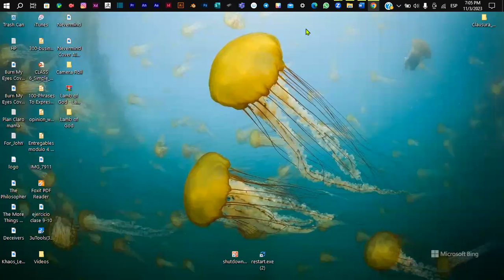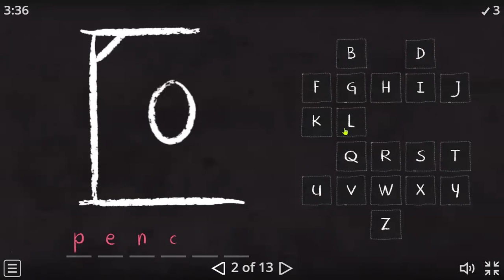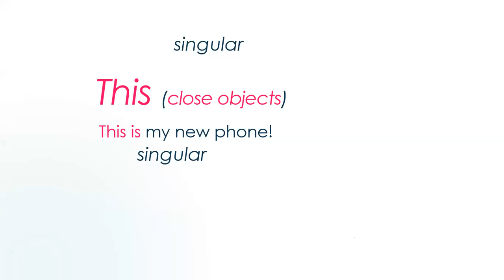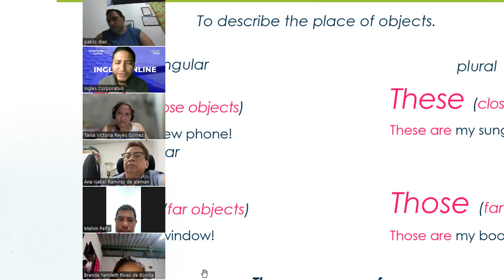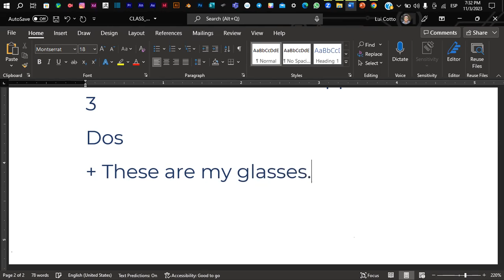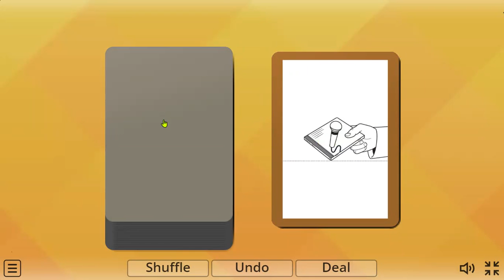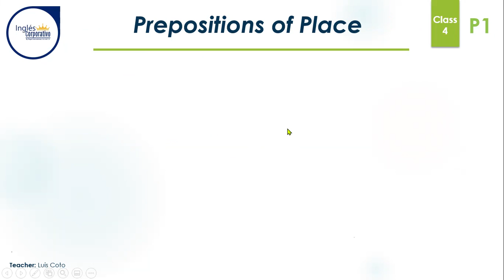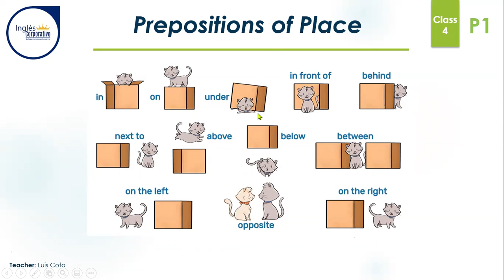Sesión 4-03-11-2023-P1-01-7-8-PM-11-2023-Coto- Common objects - Demons. Pronouns, Q. -Prep. of Place